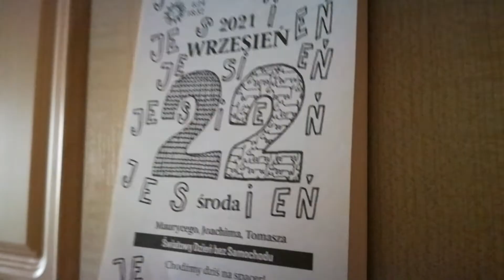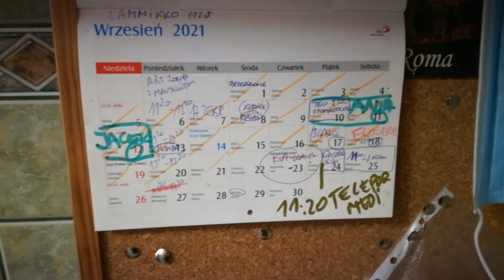Jesienne zmiany, vlog#81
Przechodzimy kolejną zmianę i spełniam swoje marzenie mieszkania w starej części Nowej Huty.

trzymaj kciuki
Miłego oglądania